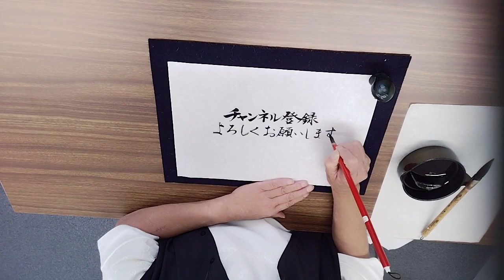【書道】踊る書道家が王献之の淳化閣帖を書いてみた【Syodo】The Dancing Calligrapher Wrote "Wang Xianzhi".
現役で活動している書道家が王献之の淳化閣帖「此大都如常秀」を臨書しました。

努力し続けられることもまた才能なり。という言葉を信じてただひたすらに努力し続けます♪

オーダーでの作品制作も承ります。

明日も前に